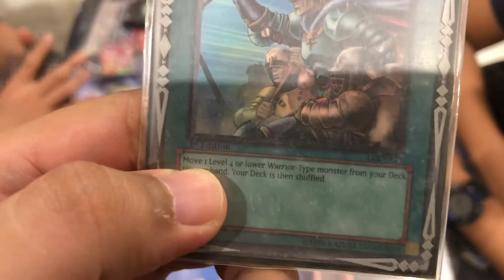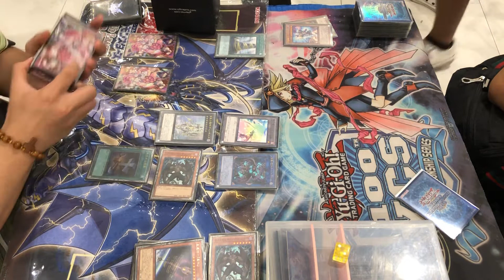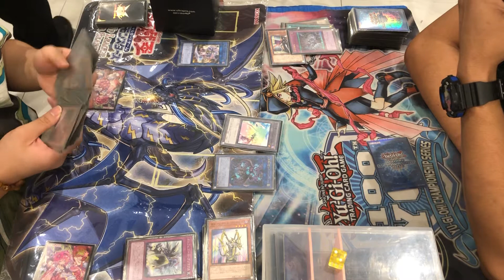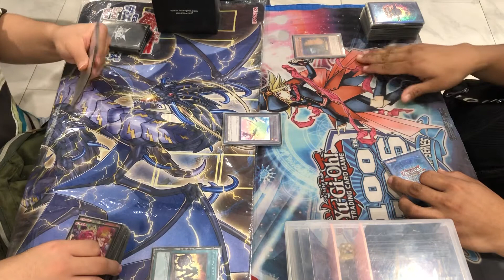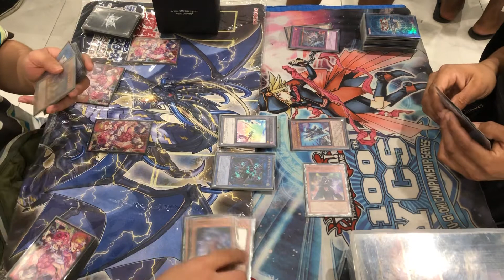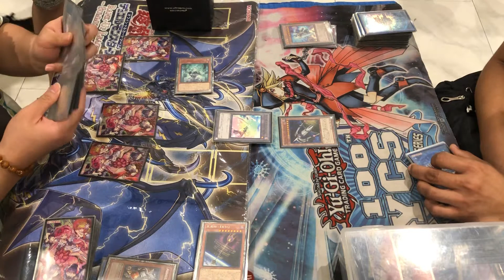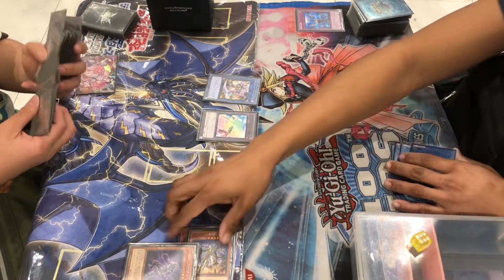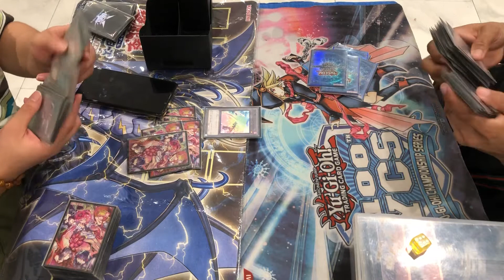Yu-Gi-Oh! Ranking Tournament Round 1: John Emmanuel Gamban (Orcust) VS Farley Cabrera (Kozmo)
Round 1 of Pod 2B

Following the OCG April 2019 Forbidden/Limited List.